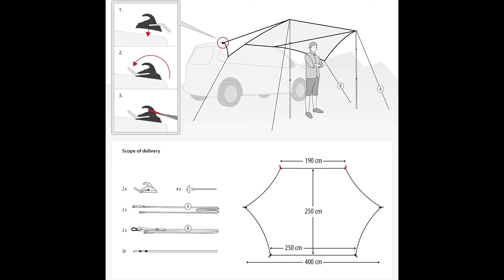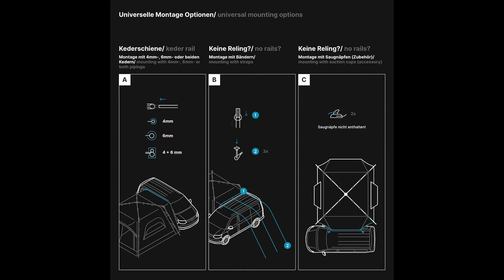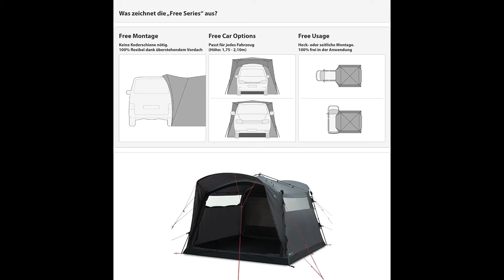TOP 3 : Le Meilleur Auvent Camping Car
TOP 3 COMPARATIF : LE MEILLEUR AUVENT DE CAMPING CAR

1) Qeedo Motor Tarp Auvent Fourgon avec Protection UV (UV80) et Dark-Coating - Convient pour: Camping-Cars, caravanes, auvents, tuyauterie ou Montage à Ventouse

2) Qeedo Motor Canopy Bus, auvent Fourgon avec Protection UV (UV80) & Dark-Coating - Adapté aux BIS, aux Vans et aux Mobile Homes

3) Qeedo Quick Motor Free auvent Camping pour Minibus (en Pose Libre) avec système Quick-Up, auvent Caravane, auvent Camping Car